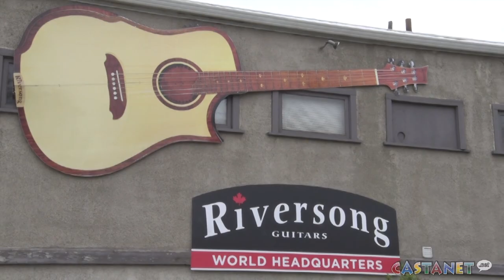Riversong gets help makeing ear savers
Riversong Guitars in Kamloops is getting a hand saving some ears.